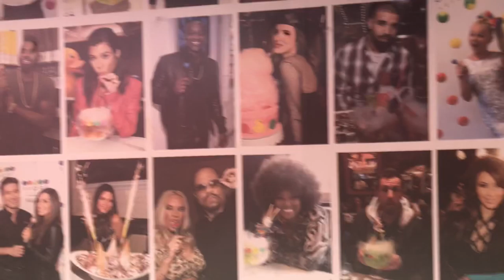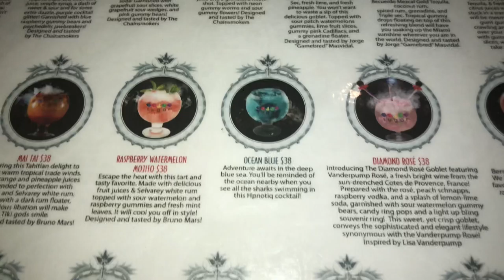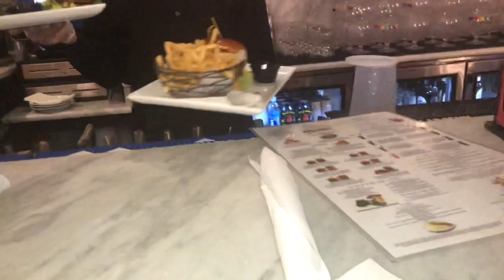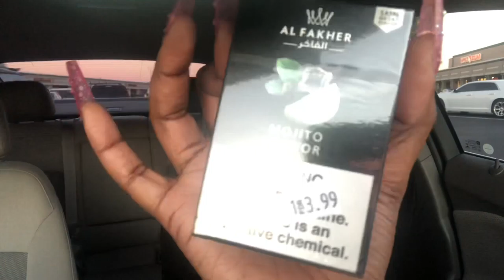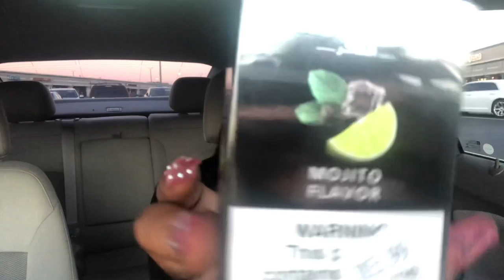WEEKEND VLOG | HOOKAH LOUNGE, THE SUGAR FACTORY IN ORLANDO FLORIDA + CAR CHATS !